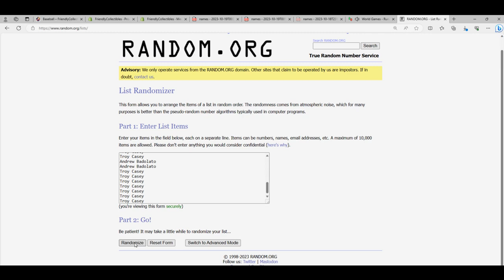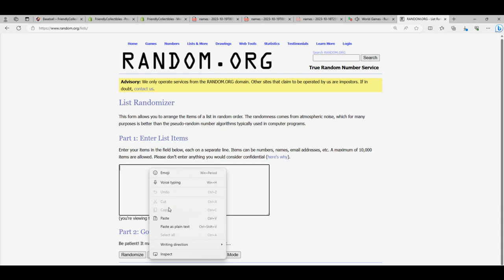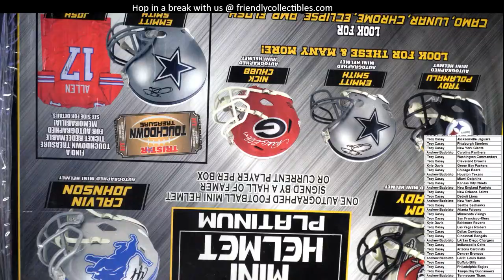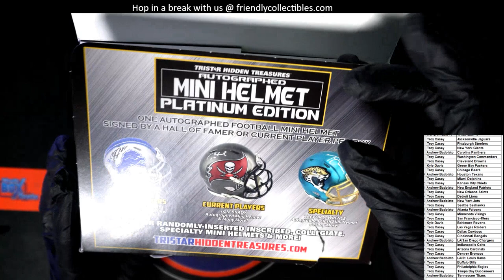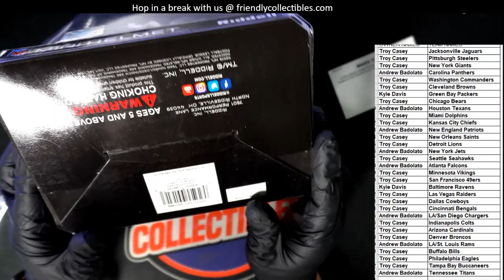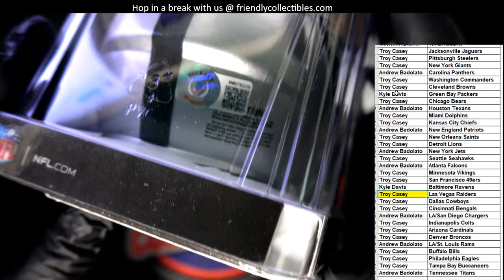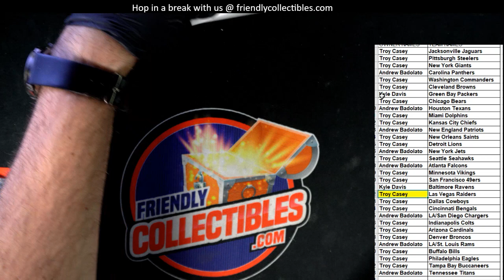2021 Tristar Hidden Treasures Football Mini Helmet Platinum ID PLATMINI201